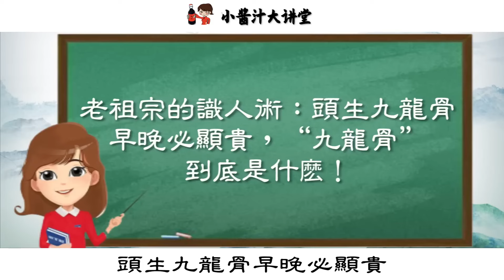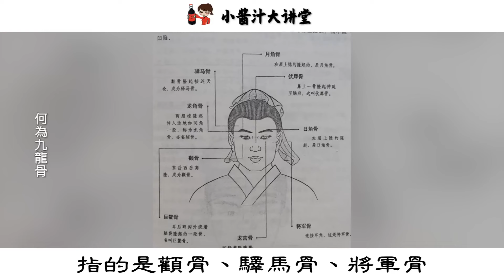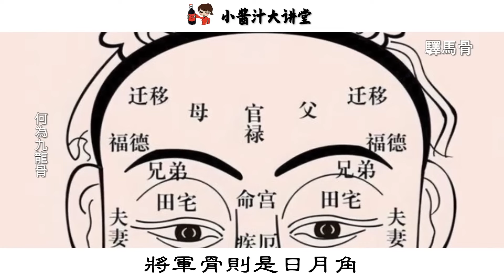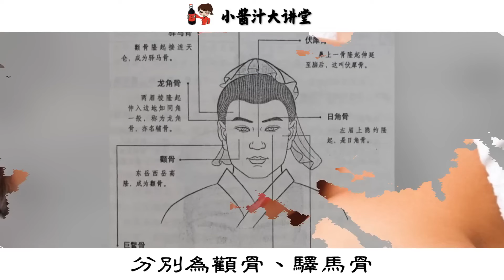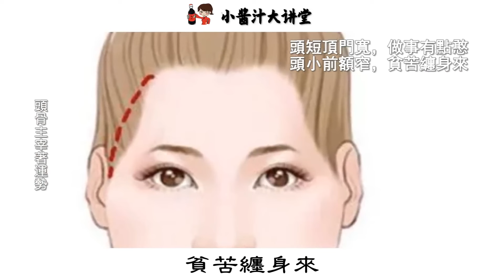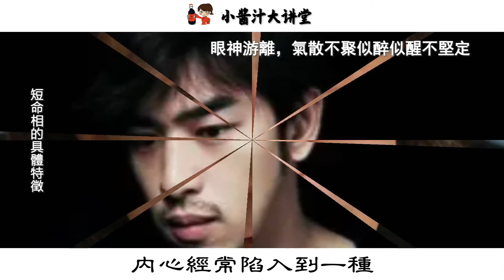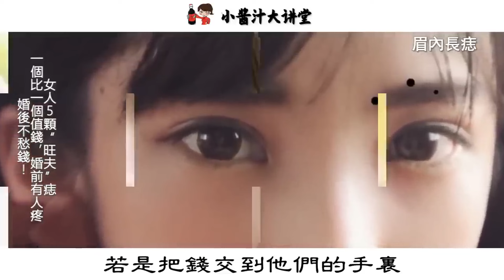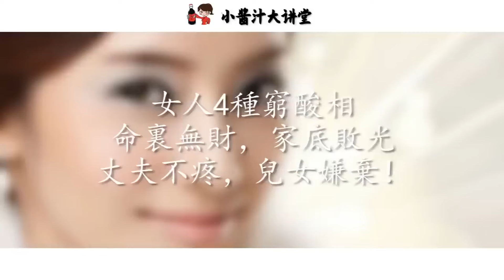古人說：“頭生九龍骨，早晚必顯貴”，九龍骨指的是哪幾塊骨頭？感情